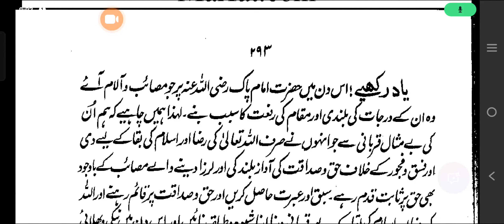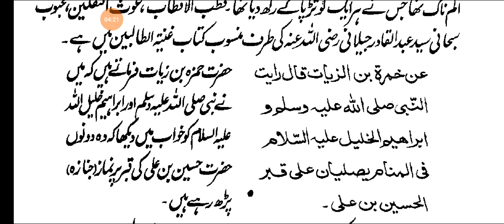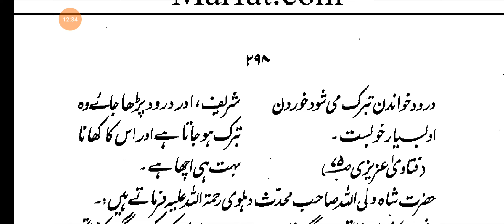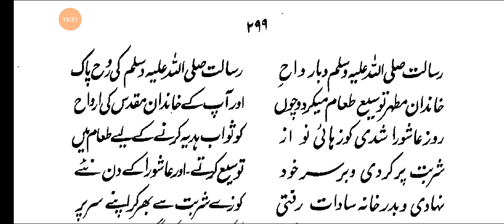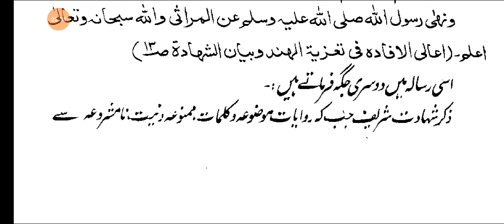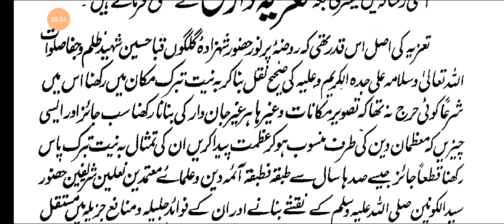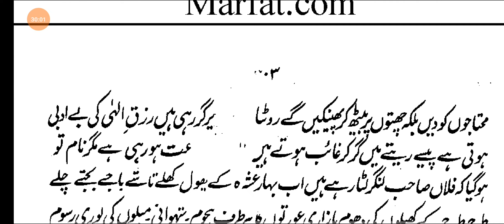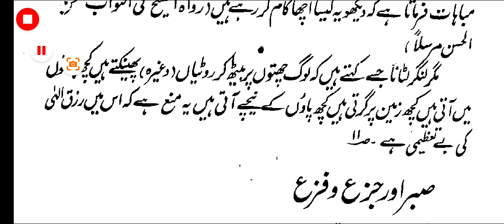SHAM-E-KARBALA DARS 28 شام کربلا درس نمبر ✍️ Muhammad Shafee Okarvi Ra 🗣️ Mufti Mohammed Sharfuddin